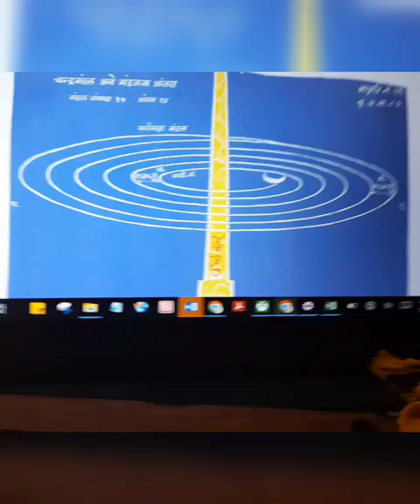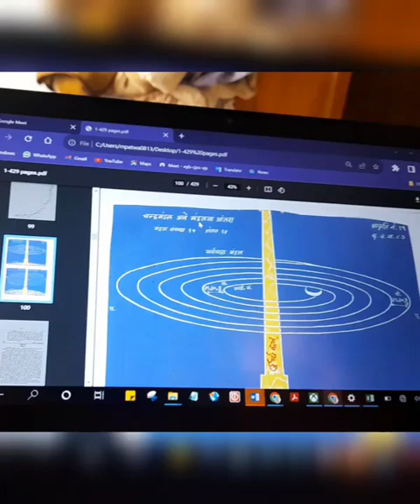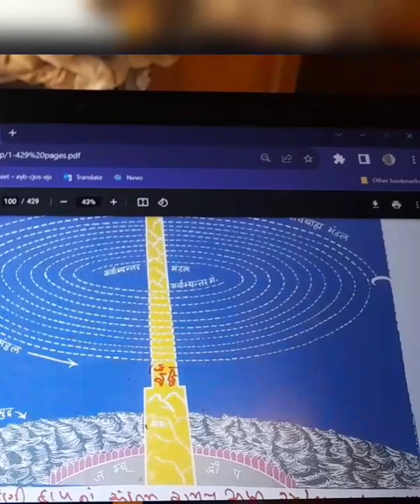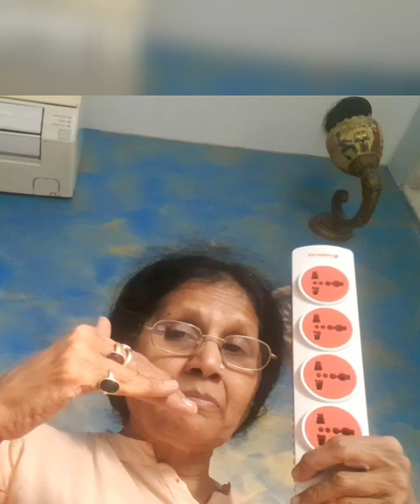jain cosmology, jain bhugol vigyan pt2, yr 2,epi 2/248, 5:1:2023, 24/61 utsedh praman 10 disha